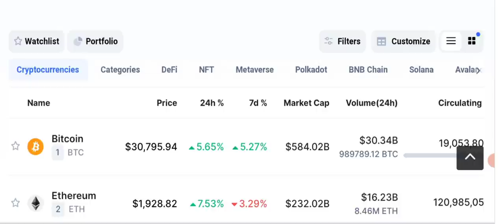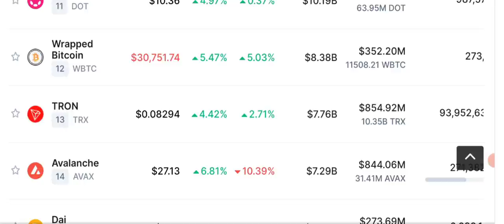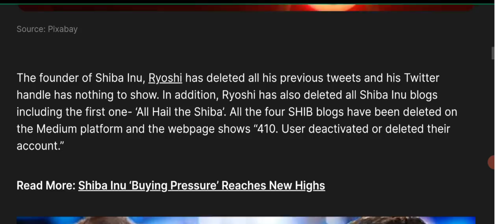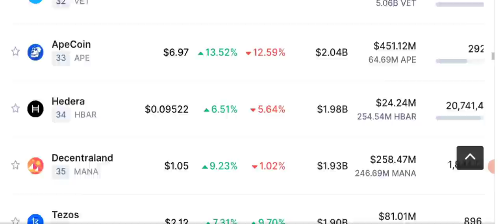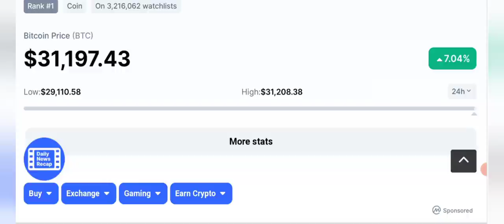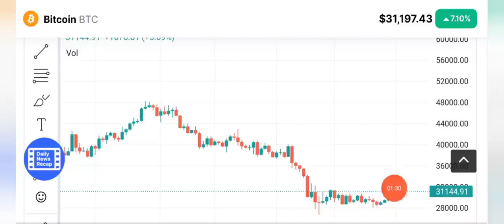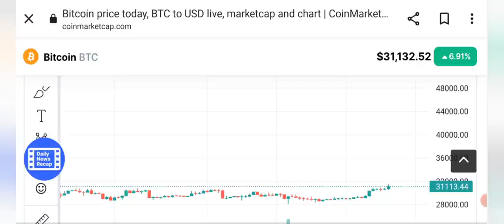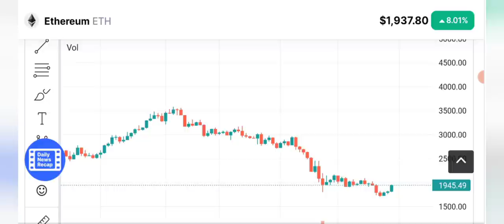Shiba Inu coin Alert ⚠️ Crypto news today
Asalam o alikum dear viewers, The founder of Shiba Inu, Ryoshi has deleted all his previous tweets and his Twitter handle has nothing to show.
In addition, Ryoshi has also deleted all Shiba Inu blogs including the first one- All Hail the Shiba. All the four SHIB blogs have been deleted on the Medium platform and the webpage shows 410. User deactivated or deleted their account.

This occurred precisely one year after his last tweet and final blog post.

_____________________________/SOCIAL LINKS\___________________________________